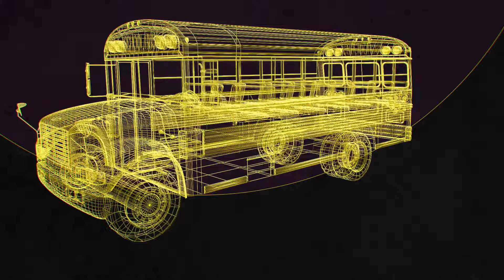Now Hiring – Substitute Bus Drivers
You have the opportunity to make a positive difference in the lives of children, while being part of a wonderful, supportive team. Apply today at jobs.bethelsd.org